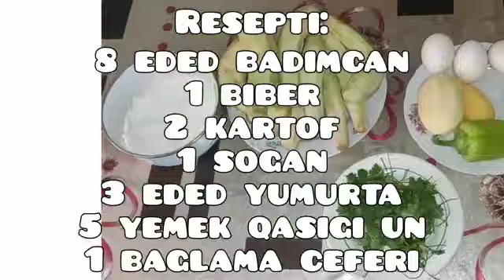BADIMCAN KOTLETİ RESEPTİ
Salam kanalıma xoş gəlmisiniz bu gün sizlərə Badımcan kotleti resepti göstərəcəm.

Resepti :
8 ədəd badımcan
1 ədəd bibər
2 ədəd kartof
1 böyük soğan
3 ədəd yumurta
5 yemək qaşığı un
1 bağlama cəfəri

Kanalıma abonə olmaqı və videoyu bəyəndinizsə like atmaqı unutmayın 🥰